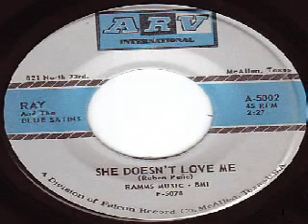Ray And Blue Satins - She Doesnt Love Me